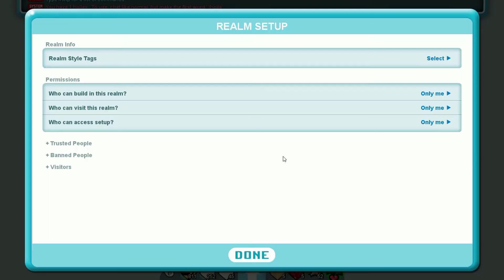Cubic Castles-Daresx11's Overworld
Hola a todos, hoy les traigo otro videíto enseñándoles un nuevo proyecto que hice espero les guste :D
Ocupas Contactarme? Házlo por medio de twitter y facebook aquí te lo dejo :)